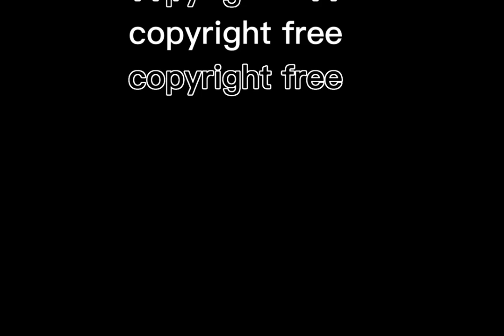Boogeyman || copyright free sound | GL king band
GL king band tiktok